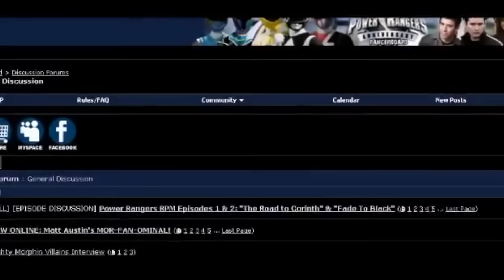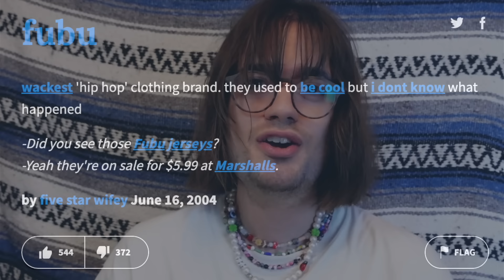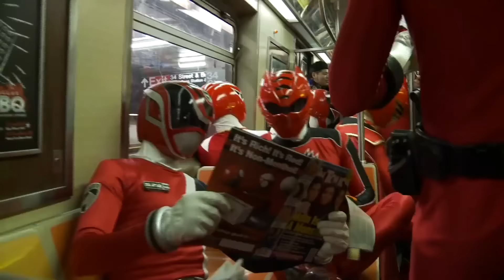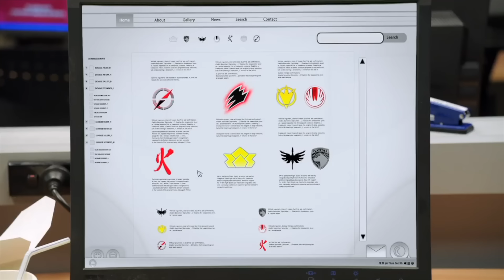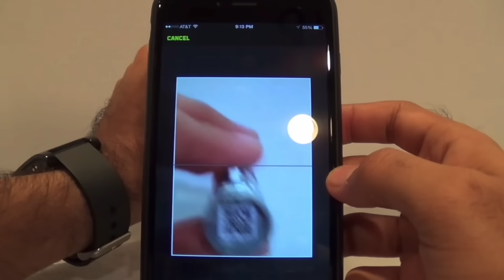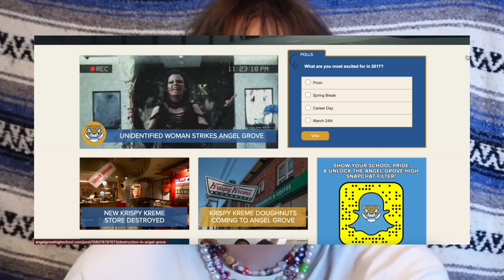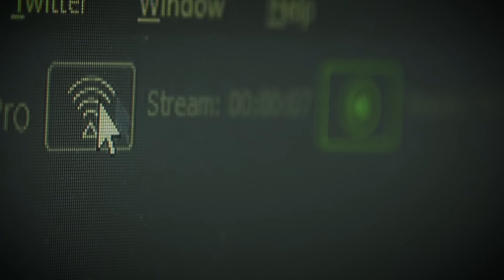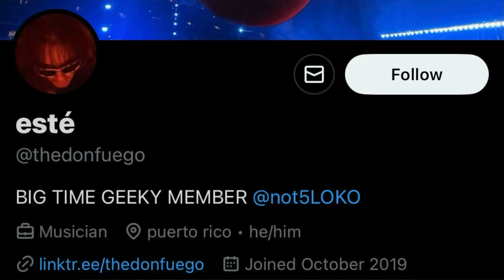the Power Rangers in the 2010s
LET'S HEAD FOR 1,500 LIKES!

So when this decade started in 2010, where was Power Rangers? DONE, actually. 2009’s Power Rangers RPM was meant to be the final series of the franchise.  But then, the original creator of the series would buy the show, kicking off a decade of wins, fails, and confusing moments.

Power Rangers of the 2010's:
0:00 - Mighty Morphin Power Rangers (Reversion)
1:51 - Power Rangers Samurai / Super Samurai
10:27 - Power Rangers Lost Galaxy (Vortexx on the CW)
12:19 - Power Rangers Megaforce / Super Megaforce
20:57 - Power Rangers Dino Charge / Dino Super Charge
24:15 - Power Rangers Comics by BOOM Studios
25:57 - The 2017 Power Rangers Movie
29:41 - Power Rangers Ninja Steel / Super Ninja Steel
33:40 - Power Rangers Hyperforce
34:29 - Power Rangers Beast Morphers
38:11 - Conclusion